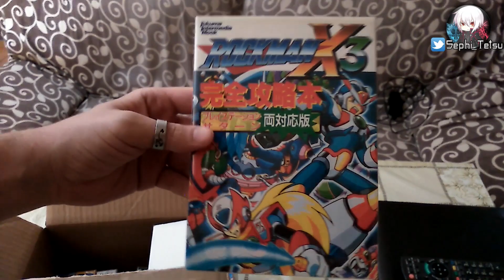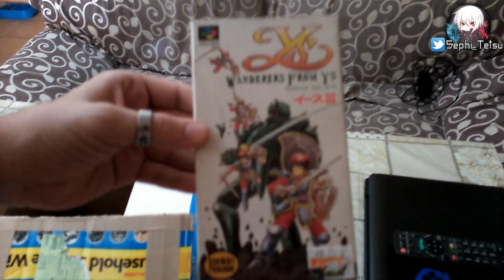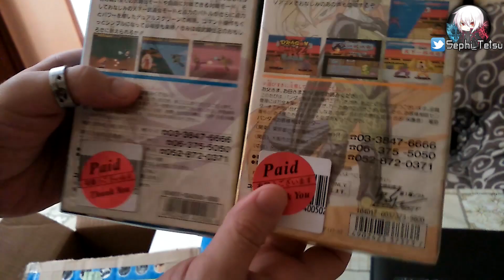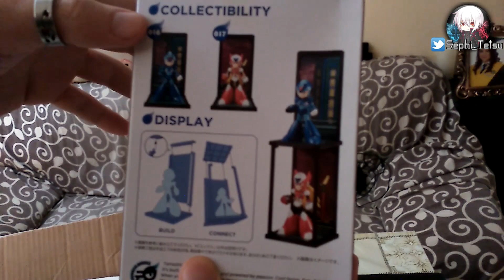Unboxing desde Japón!! Super Famicom - Saturn - Figuras